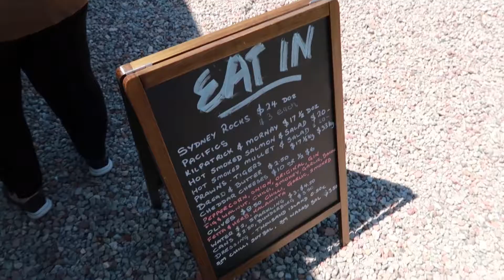I went to an oyster shed! Enjoying Australian oysters with a view, Sydney places, date vlog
Weow you guys have to try this place if you like oysters (and seafood)!

✩ ABOUT ME: If you are new here, welcome! My name is Dabi, and I am a Doctor of Eastern medicine, living in Australia! I love to share my knowledge with everyone around me to make sure they can live a long, healthy and happy life. I also love food, exploring places and just chilling as well.

🎵 MUSIC

✩ Join my mission to positively impact the world!